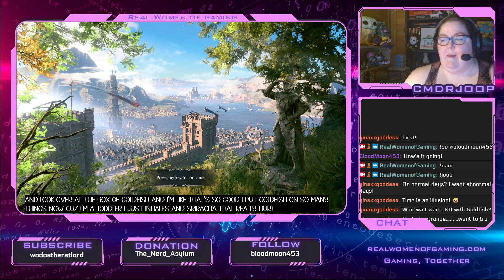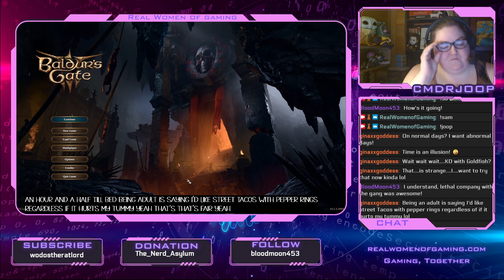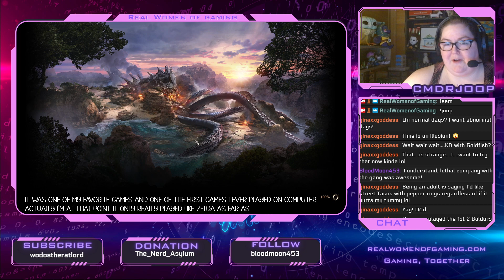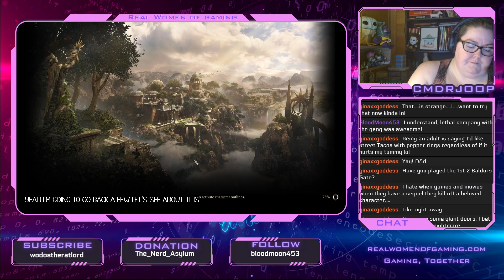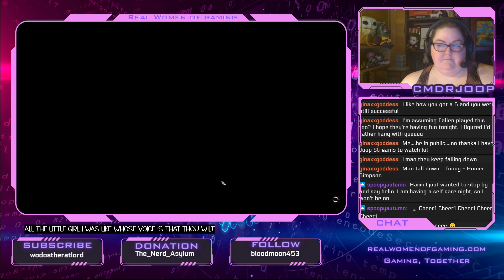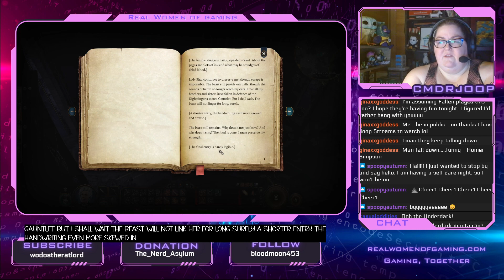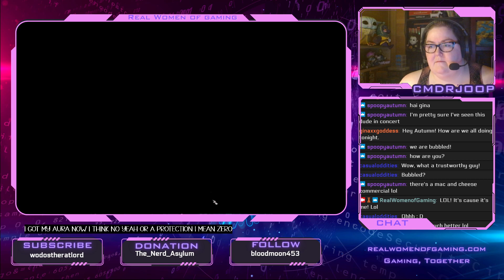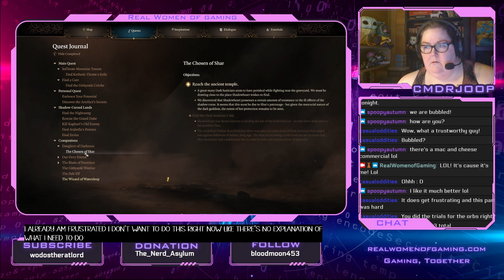Baldur's Gate 3 - The Quest for Infernal Iron for Demon Mommy...oh and that other mission we have...